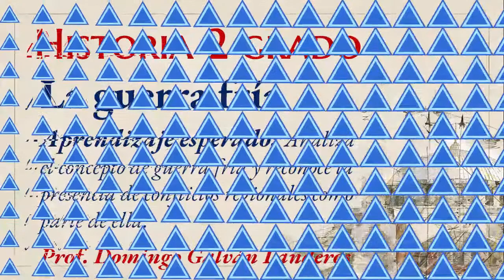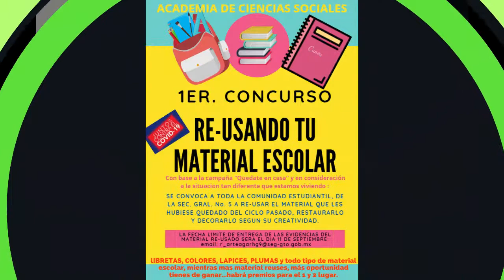semana02_Historia:segundos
Federal 5
Emperador Cuauhtémoc